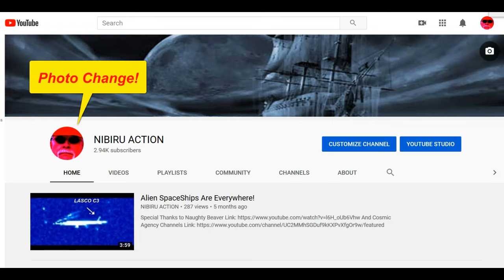New Profile Photo 🔴